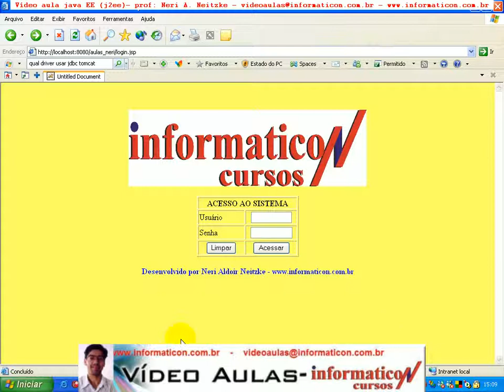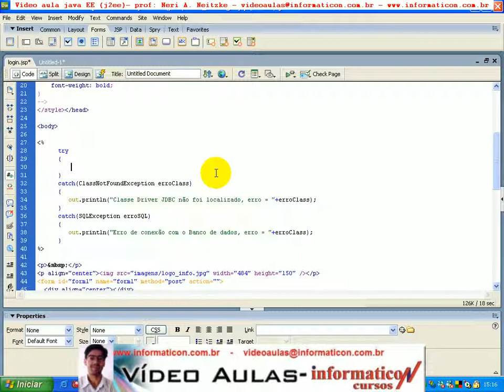aula 41 java ee try catch ClassNotFoundException SQLException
Vídeo Aulas de Java EE -- 156 vídeos Prof. Neri